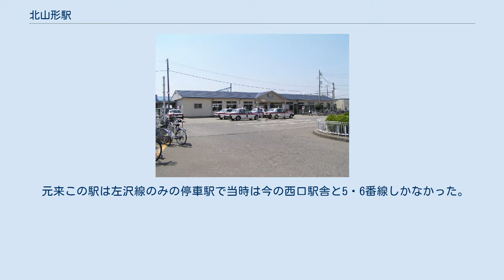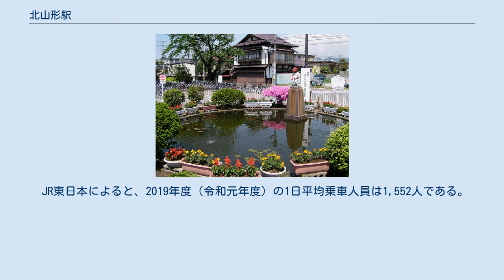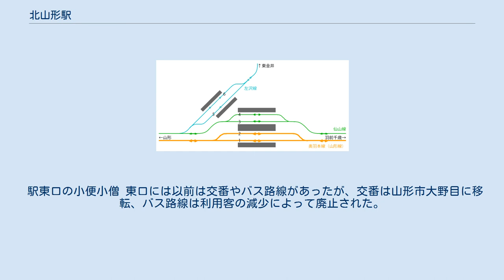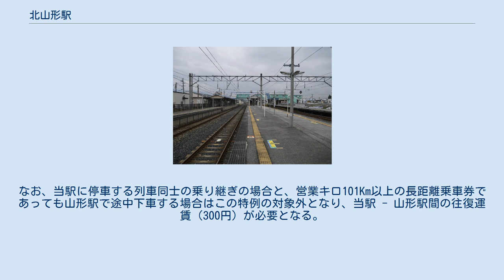北山形駅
北山形駅（きたやまがたえき）は、山形県山形市宮町一丁目にある、東日本旅客鉄道（JR東日本）の駅である。
 当駅に乗り入れている路線は、線路名称上は、当駅の所属線である奥羽本線と、当駅を起点とする左沢線の2路線である。
奥羽本線は在来線としての愛称として「山形線」が設定されている。
また、左沢線は当駅から1つ南隣の奥羽本線山形駅まで全列車が乗り入れているほか、奥羽本線の1つ北隣にある羽前千歳駅を終点とする仙山線の列車も当駅を経由して山形駅まで乗り入れている。
この両路線は軌間1,435mmの標準軌の線路を使用する山形新幹線および山形線とは異なり、一般的なJR在来線と同様に軌間1,067mmの狭軌であるため、両路線の列車は山形駅 - 当駅 - 羽前千歳駅間では標準軌と並行して設けられた狭軌の単線を走行する。
 左沢線の途中駅として開業し、あとから奥羽本線の列車が停車するようになったという経緯を持っているため、左沢線の起点は長らく山形駅になっており、1998年に左沢線の起点が当駅に移るまで、山形 - 北山形は左沢線と奥羽本線の重複区間になっていた。
 地上駅。
東口駅舎に接して単式ホーム1面1線（1番線）、奥に島式ホーム1面2線（2・3番線）、さらに奥に単式ホーム1面1線（4番線）、ここまでのホームとYの字をなす様にして相対式ホーム2面2線（5・6番線）とあわせて5面6線をもつ。
6番線ホームに接して西口の駅舎がある。
1・2番線の線路が標準軌、ほかは狭軌となっている。
5本のホームが長い跨線橋で結ばれている。
 元来この駅は左沢線のみの停車駅で当時は今の西口駅舎と5・6番線しかなかった。
しかし後に奥羽本線・仙山線も停車するようになり1 - 3番線と左沢線の4・5番線（当時）のY字構造になった。
そして山形新幹線の新庄延伸に伴い、仙山線用の4番線ができ、これにより左沢線のホームは5・6番線に番号がずれ、最終的にこの駅構造となった。
 1・2番線を奥羽本線（山形線）の列車、3・4番線を仙山線の列車、5・6番線を左沢線の列車が使用している。
1番線は一線スルー化されている。
 1 - 4番線・6番線は6両編成に、5番線は4両編成にそれぞれ対応している。
山形新幹線開通前までは、1番線は12両編成に対応するなど、各ホームは現在より長かった。
1番線の新庄側にその名残が見える。
 東口のほうが利用客が多いため、東口駅舎にのみ駅員が配置されており、駅事務室や有人の窓口などがある。
JR東日本東北総合サービスによる業務委託駅で、山形駅が管理する。
みどりの窓口設置駅（営業時間：6時45分 - 17時00分 休憩時間あり）である。
東口と西口の両方に自動券売機がそれぞれ1台ずつ設置されている。
山形県内では山形駅、米沢駅に次いで第3位であり、新幹線が停まらない駅では最も多い。
 駅東口の小便小僧 東口には以前は交番やバス路線があったが、交番は山形市大野目に移転、バス路線は利用客の減少によって廃止された。
交番の跡地はアパートの駐車場になっており、バス停跡には石製のベンチと点字ブロックが残されている。
 特例として、左沢線（東金井駅以遠）の普通列車（当駅停車の「さくらんぼ風っこ号」、SL列車などの臨時快速列車を含む）等と当駅を通過する列車（現在、定期列車では山形新幹線の列車のみ）相互間を山形駅で改札口を出ずに乗り継ぐ場合に限り、当駅 - 山形駅間は区間外乗車が認められていて運賃計算には含まれないことになっている。
なお、当駅に停車する列車同士の乗り継ぎの場合と、営業キロ101Km以上の長距離乗車券であっても山形駅で途中下車する場合はこの特例の対象外となり、当駅 - 山形駅間の往復運賃（300円）が必要となる。